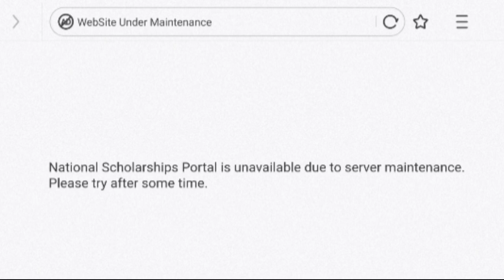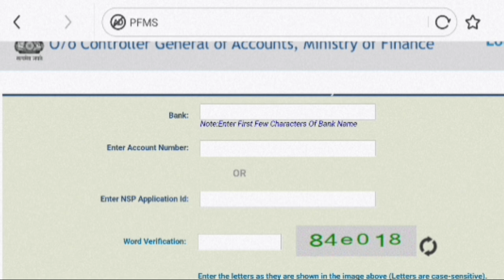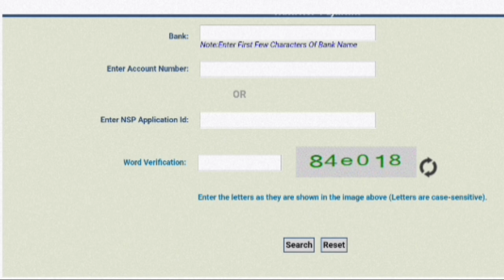National Scholarship Portal is Unavailable 😱 | NSP Merit List 2021-22 | NSP Apply 2022-23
National Scholarship Big Update | Apply 2022-23 and Merit List 2021-22 Update for All Students

Thanks